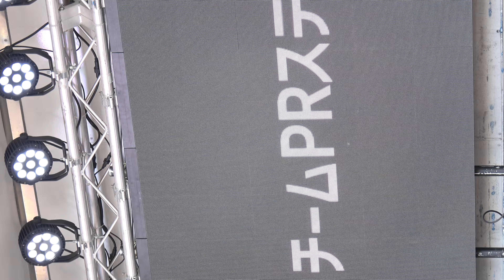2023 SUPER FORMULA Rd.8 SUZUKA RQ00 MC 近藤みやび レースクイーンステージ 4K